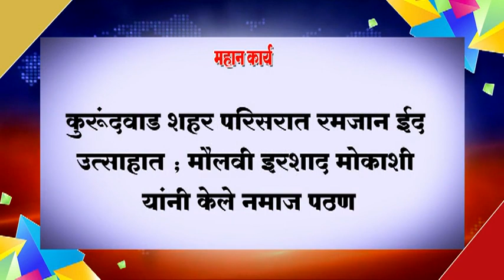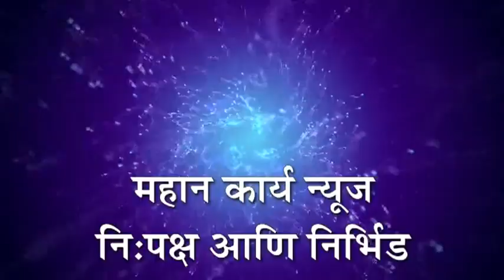❏कुरूंदवाड शहर परिसरात रमजान ईद उत्साहात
❏कुरूंदवाड शहर परिसरात रमजान ईद उत्साहात ; मौलवी इरशाद मोकाशी यांनी केले नमाज पठण